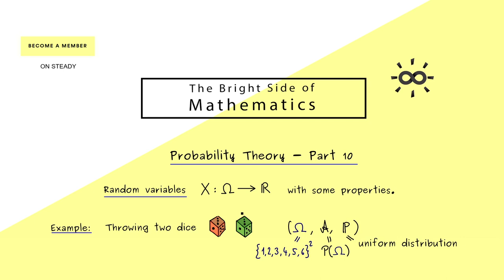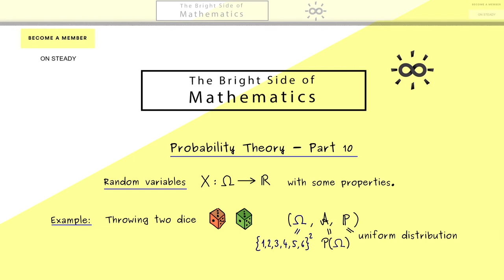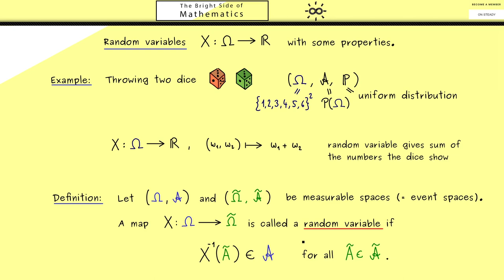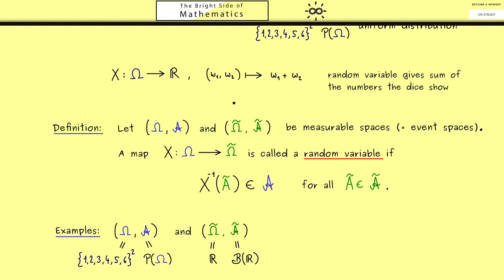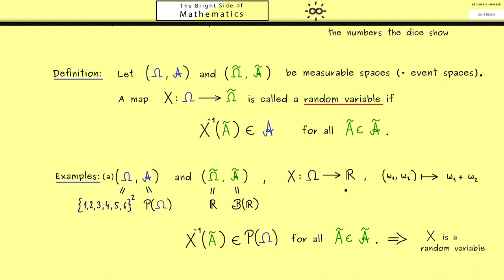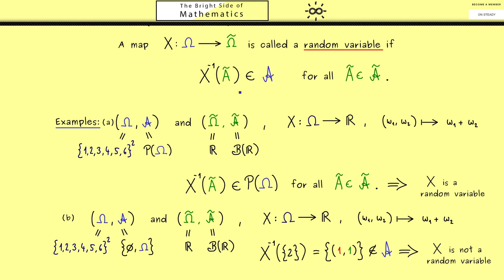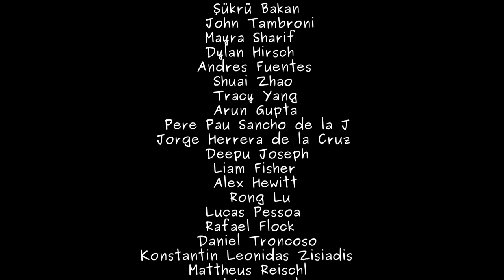Probability Theory 10 | Random Variables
Please consider to support me if this video was helpful such that I can continue to produce them :)

Watch the whole video series about Probability Theory and download PDF versions, quizzes and exercises
Supporting me via Steady is the best option for me and you.

This is my video series about Probability Theory. I hope that it will help everyone who wants to learn about it.
This video is about probability theory, also known as stochastics, stochastic processes or statistics. I keep the title in this general notion because I want cover a lot of topics with the upcoming videos.

Here we talk about the important concept of random variables. We use the general definition between arbitrary measurable spaces, but we mostly discuss real-valued random variables as the occur in applications.

00:00 Intro/ short introduction
00:56 Example (discrete)
02:57 Definition of a random variable
04:56 Continuation of the example
07:49 Notation
09:28 Outro

I hope that this helps students, pupils and others. Have fun!

(This explanation fits to lectures for students in their first and second year of study: Mathematics for physicists, Mathematics for the natural science, Mathematics for engineers and so on)

The Bright Side of Mathematics has whole video courses about different topics and you can find them